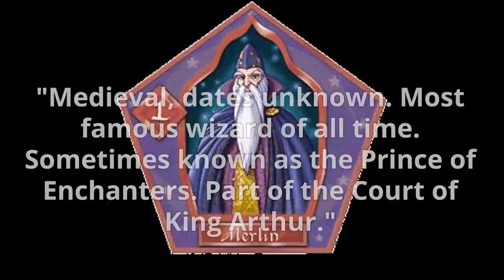Did Merlin Go to Hogwarts? When? Which House Was He In? - Harry Potter Explained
Welcome to Harry Potter Theory. Today, we’re discussing a powerful wizard whose name you’ve probably heard before. That wizard’s name is Merlin. More specifically- we’re going to be addressing the question: did Merlin, the most powerful wizard to have ever lived, attend HOGWARTS?

Before we get started it’s certainly worth mentioning that the enigmatic figure known as ‘Merlin’ has existed for many many years across many different tales and fables. Most notably, Merlin is known for his prevalence in Arthurian Legend- in which he is associated with King Arthur and the Knights of the round table. The tales surrounding King Arthur, Merlin, and his knights have been subject to copious adaptations over the years- but one thing seems to be mostly consistent across all of them: Merlin is a powerful, wise sorcerer- and a trusted advisor of Arthur.

According to legend, this version of Merlin is said to be ‘the son of a noble woman and an incubus or demon’ and that shortly after Merlin’s birth, he was baptized and cleansed of his demonic inheritance. This explains his supernatural powers.

But while Merlin was very well established in Arthurian Legend, it didn’t take long for him to also crop up in Harry Potter- for you see, Merlin, the wise and powerful, also existed in the same wizarding world as Voldemort and Harry Potter. Right from the beginning of the story, we hear mentions of Merlin’s name in different contexts- ‘Merlin’s Beard’ the common wizarding expression, ‘The Order of Merlin’ - a wizarding achievement award named after a society he founded, and even on chocolate frog cards. Given Merlin’s heritage and prevalence in modern wizarding society- this leaves one big question wide open: did Merlin, the most powerful wizard to have ever lived- attend HOGWARTS?

Originally founded in the 10th century, Hogwarts has been the home to many powerful witches and wizards over the years, and you might not be surprised to hear that YES- Merlin did attend the famous wizarding school. However- it’s also worth mentioning that the Merlin from Arthurian Legend is said to have existed prior to the 10th century, which means that Rowling’s version of Merlin came in to existence a little later.

When Merlin actually went to Hogwarts is unknown- but if I had to theorize I would say that it was somewhere near the beginning- making him one of the schools first students.  So now that we’ve established that he went to the school, we need to answer the next big question on people’s minds: which house was he in? As it turns out, he was a Slytherin.

Historically, Merlin has been a source of much pride for Slytherin house, as they were in fact the house that produced perhaps the most powerful, and definitely the most famous wizard in history.  What’s interesting about this, however, is that historically Slytherin has been the house most closely associated with prejudice toward muggles- particularly in that era. Merlin, however, did not share these same beliefs- and was actually a strong believer that the muggle and wizarding worlds should co-exist.

While attending the school, Merlin proved to be an exceptionally gifted wizard, particularly in the realm of charms, earning his title of ‘The Prince of Enchanters’. This is supported by Merlin’s very own chocolate frog card, which was created to immortalize him after his demise:

"Medieval, dates unknown. Most famous wizard of all time. Sometimes known as the Prince of Enchanters. Part of the Court of King Arthur."

Merlin of course eventually graduated from Hogwarts, but did return later in life to paint his own portrait- which he hung on the walls of the school.

Merlin’s Beard!

Thanks!